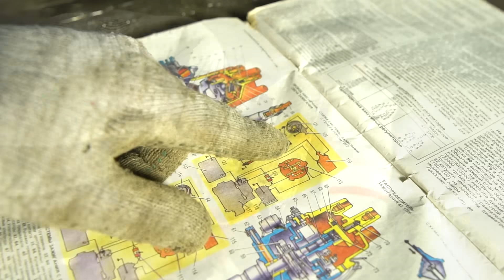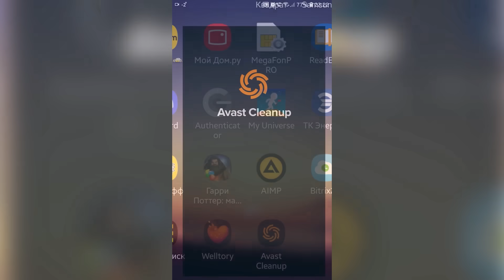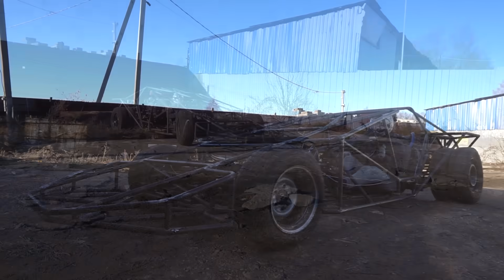ПЕРВЫЙ ВЫЕЗД! Установка двигателя и органов управления на багги Рампу из GTA 5. Часть 3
Проведи ускорение и очистку компьютера или смартфона своими руками с помощью Avast Cleanup Premium. Скачай бесплатную пробную версию для Windows, MacOS или Android ➤

Всем привет! В этой части по постройке багги Рампы из GTA 5 установим двигатель и сделаем органы управления для багги. Так же будет первый выезд багги рампы из гта 5